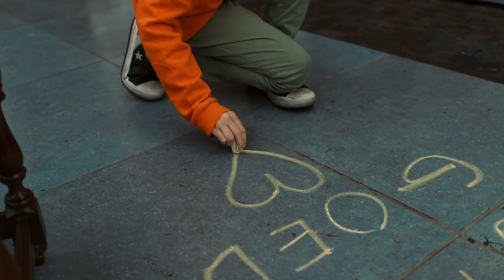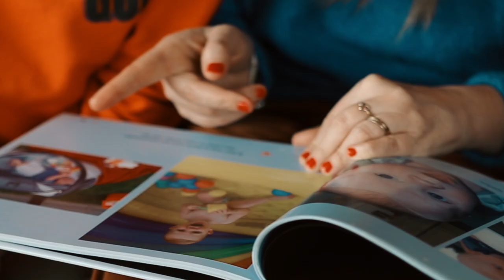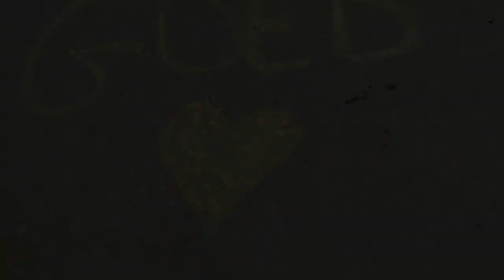Alles komt goed - Family edition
Met deze bekende boodschap van Jaap Reesema willen wij als gezin iedereen die het soms wat moeilijk heeft een warm hart onder de riem steken. Zorg goed voor elkaar, dan komt alles goed!